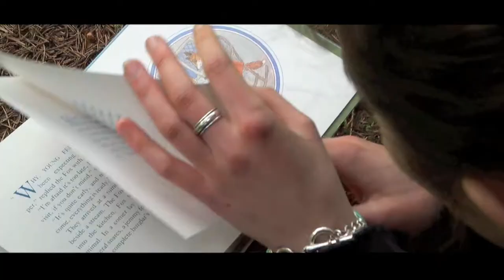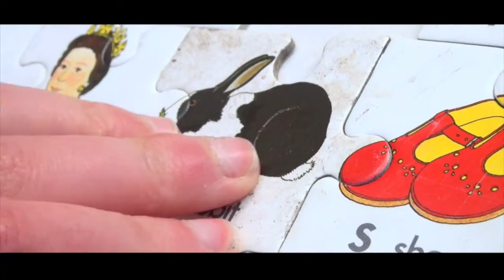Rachel Sermanni - Waltz (Official Video)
Directed by Lorn Macdonald.

Assistant Director - Caitlin Delves.

Under Mountains - Rachel's Debut Album.